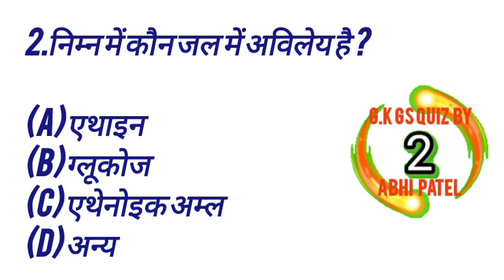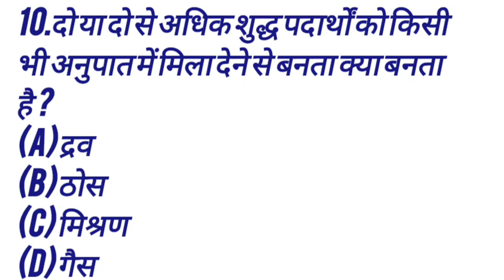GK in hindi